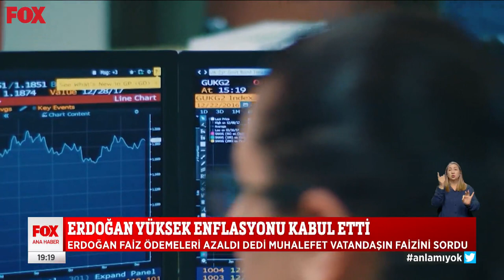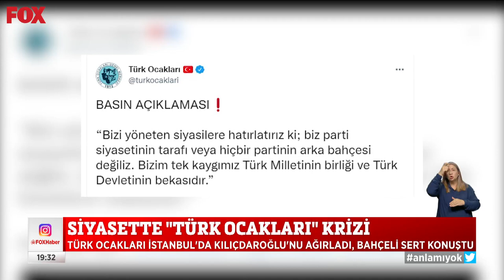Siyasette "Türk Ocakları" krizi... 28 Haziran 2022 Gülbin Tosun ile FOX Ana Haber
Kastamonu'da sel ev ve camiyi yıktı! 28 Haziran 2022 Gülbin Tosun ile FOX Ana Haber bülteni yayında hemen izle!